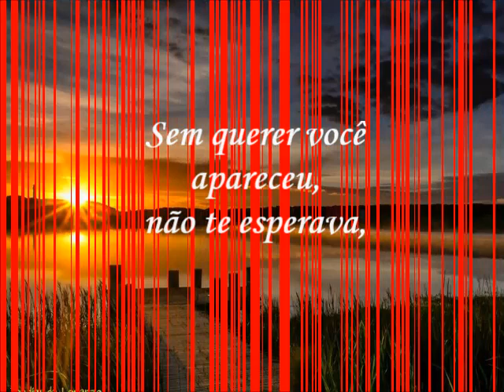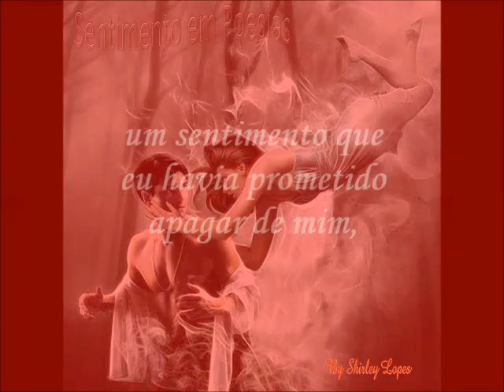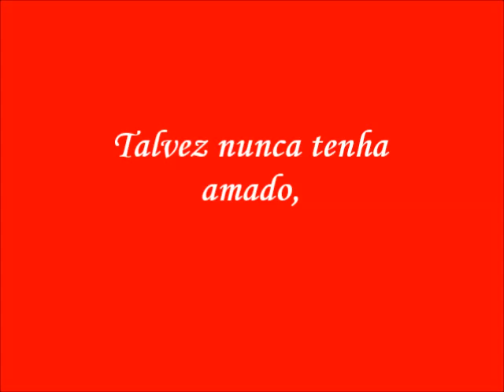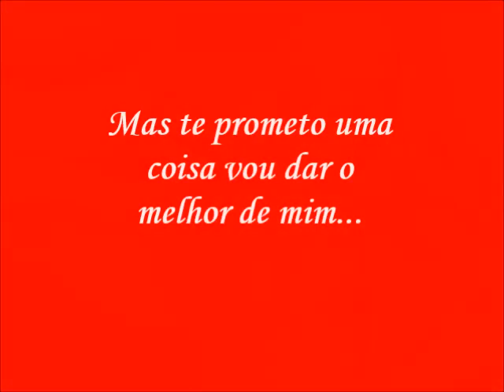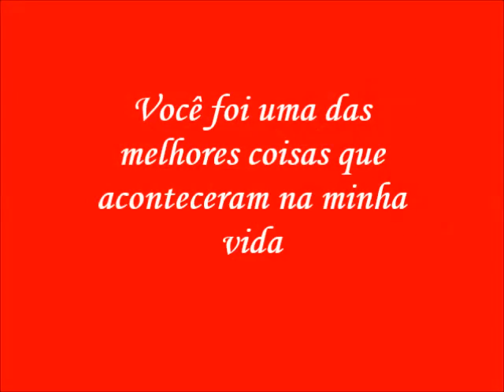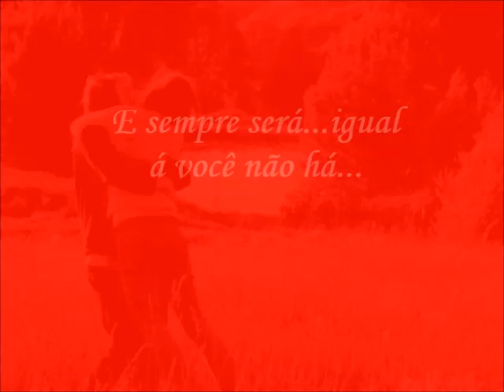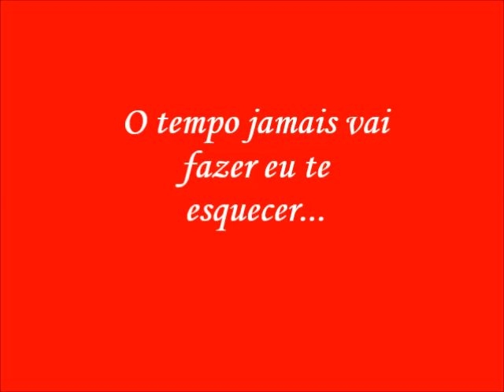TEMA DE ZYAH E AYLA DE SALVE JORGE